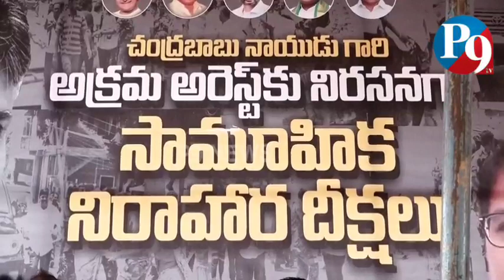టీడీపీ సామూహిక నిరాహాదీక్షలు || P9TV News